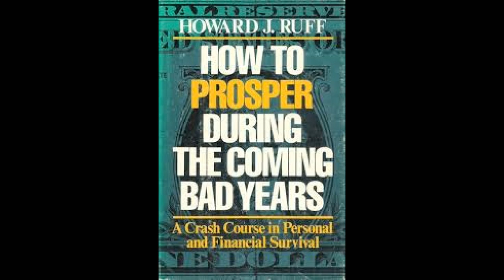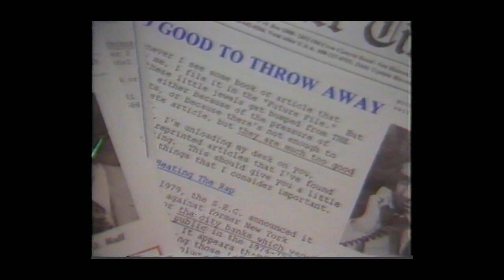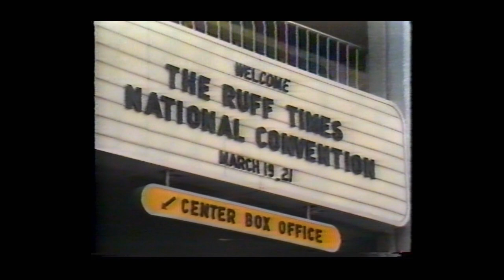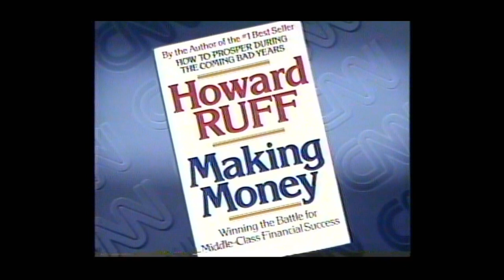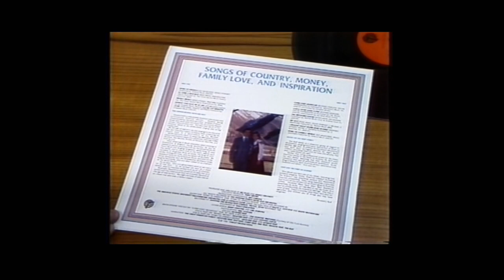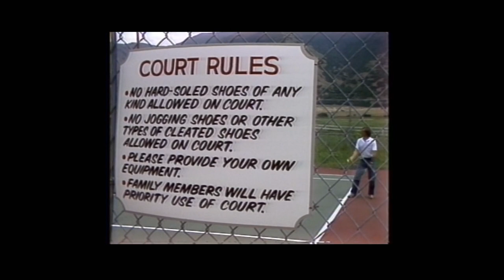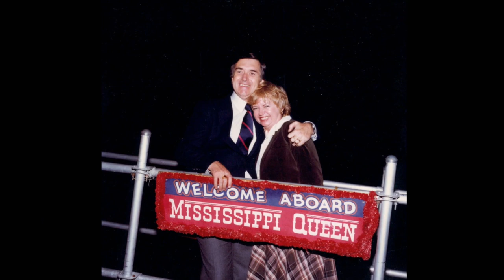Howard Ruff Memorial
A memorial video of the life of Howard J. Ruff, one of the most accomplished men I know (and my father).